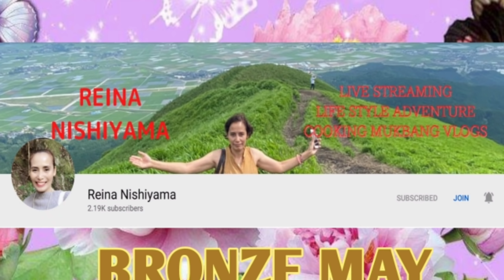Namimitas ng Pomelo or Buongon | Mukbang | May TV Cooking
Item use for Vlogging.
Ring Light Holder
V8 Plus Live Sound Card
Pro Microphone
OPPO A73 5G
Mobile Recording Holder

Please Support Our Member

 @maestro voltz